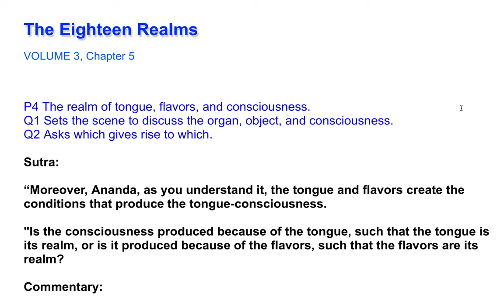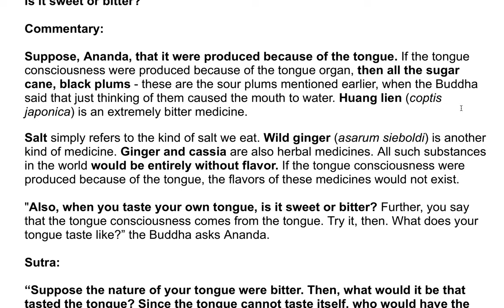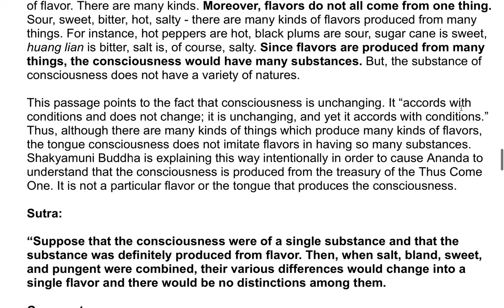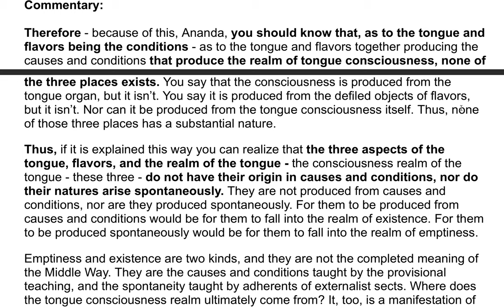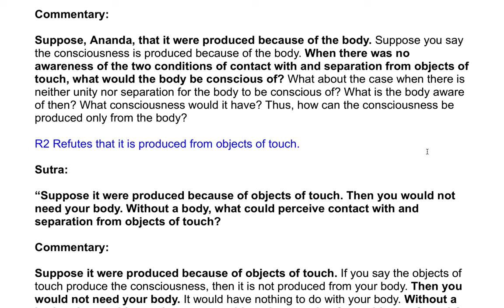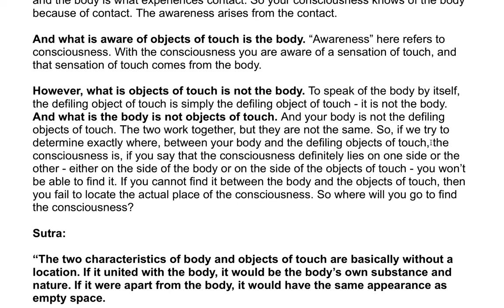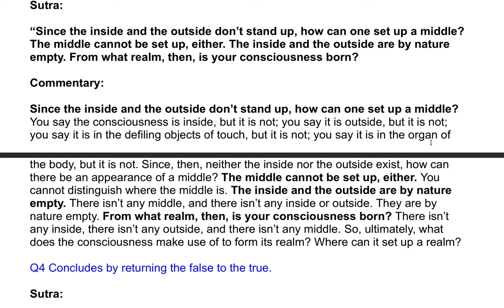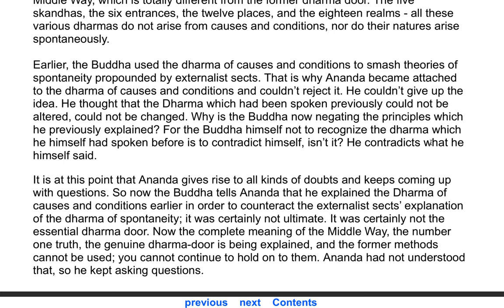The Shurangama Sutra| A Commentary by the Venerable Master Hsuan Hua 70